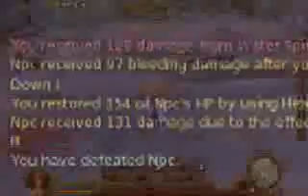Aion PvP Zot Sorcerer 42 45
aion templar
aion sorcerer
aion classes
aion chanter
aion character creation
aion online gameplay
aion spiritmaster
aion assassin pvp
aion cleric
aion gladiator pvp
aion ranger pvp
aion sorcerer pvp
aion templar pvp
aion raid
aion cleric pvp
aion chanter pvp
aion gameplay hd
aion beta
aion spiritmaster pvp
aion vs wow
aion vision

Hot asian sex
Classic Woman Dolly Sharp
Mistress Jen 2
Lena Ramone Femdom Handjob
The Training of Harmony Day 2
Ava Devine Gets Owned by Sandra Romain Rough Scene
strapon
2 girls takes turns sucking on one penis
Love is the number of keys
smoking hj bj
Dylan Ryan Society SM Part 5 of 5
FFM threesome fucking around
 Probably the best PvP vid i ve made thus far   Sony Vegas rox  xD  A compilation of  mostly 1v1 and 1v2  PvP from footage taken when I was levels 42 through 45    Zot Legion  Rise of the Fallen Server  Nezekan  music  since people keep asking  Utah Jazz   Cloud Nine Sub Focus   Follow the Light